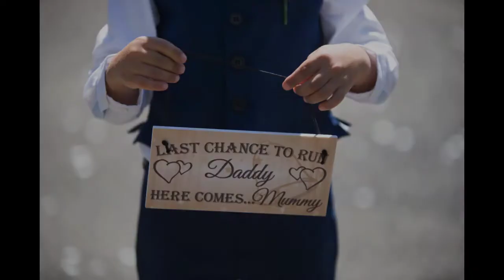Coltsford Mill Oxted Weddings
Wedding at Coltsford Mill Oxted Beautiful setting Stunning contemporary barn wedding venue... by Surrey wedding photographer Ying from Caterham photography